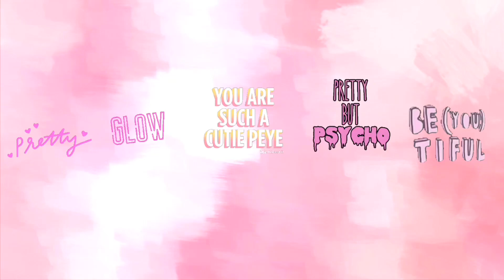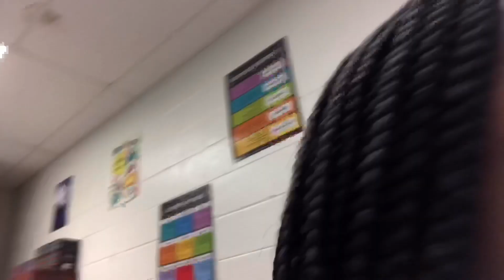GRWM : FIRST DAY OF HIGH SCHOOL ( JUNIOR YEAR ) 2019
watch in 1080p quality.

BACK TO SCHOOL SERIES VIDEOS